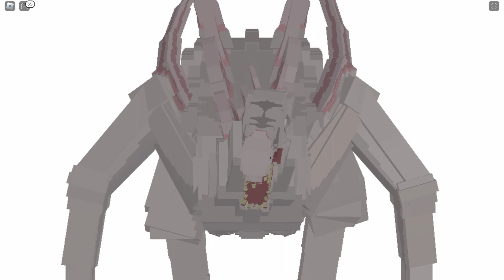Dinosaur Arcade How To Get False Kentrosaurus Skin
Skinwalker.
False Kentrosaurus. [Halloween Event]

Timestamps:
NOPE